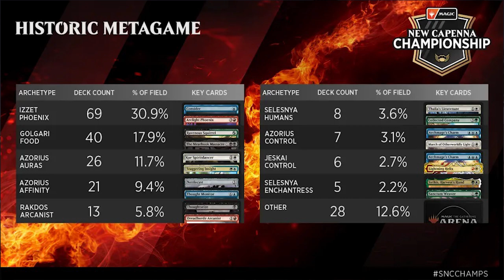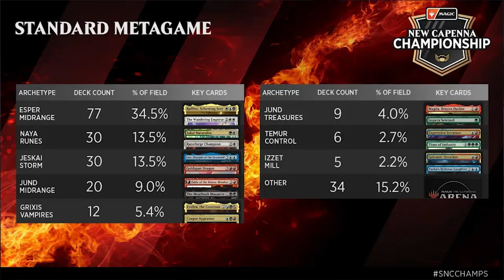NEW CAPENNA CHAMPIONSHIP FINAL com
Capítulos
00:00 Introdução
13:20 Primeira Match
41:50 Segunda Match
1:02:00 Terceira Match
1:21:21 Considerações Finais